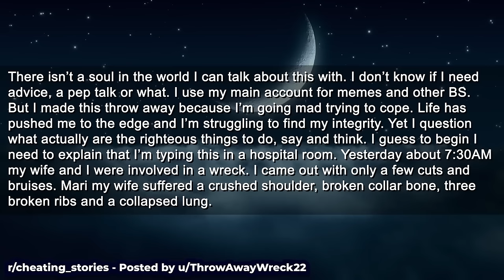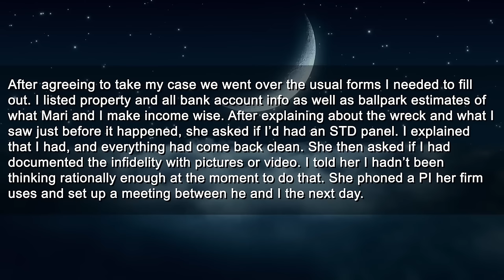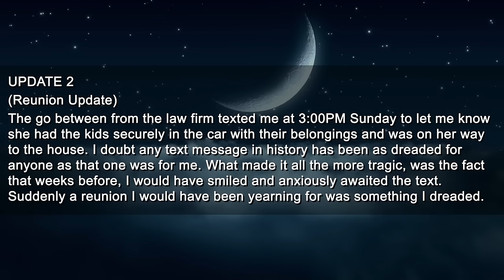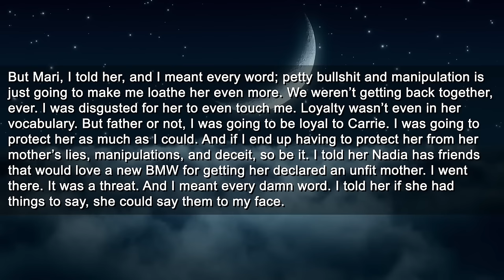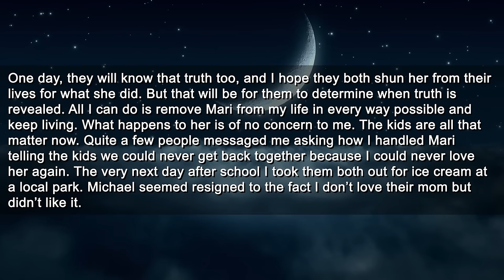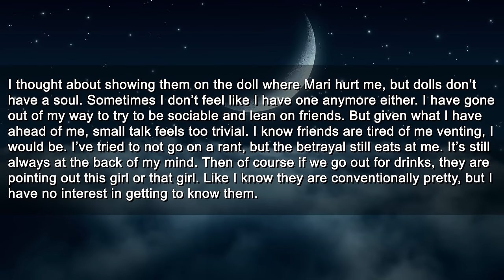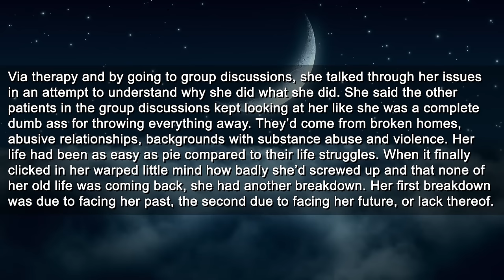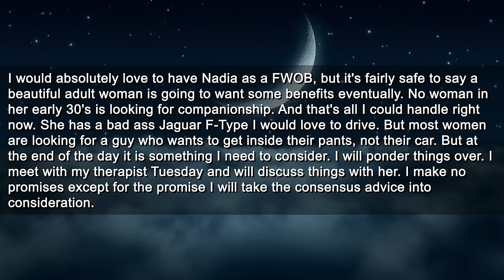Caught My Wife Cheating & Found Out My Kid Isn't Mine, So I Blindsided Her With Divorce (FULL STORY)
Timestamps:
0:00 Intro
7:31 Update
19:56 Update
40:16 Reunion Update
1:12:19 Update (24 days later)*
1:44:51 Final Update (1 year later)
2:17:24 Outro

► Title: Caught My Wife Cheating & Found Out My Kid Isn't Mine, So I Blindsided Her With Divorce (FULL STORY)